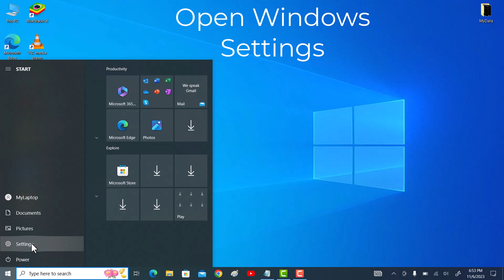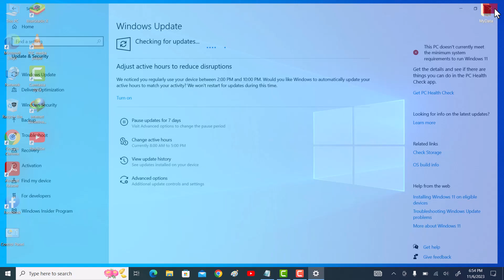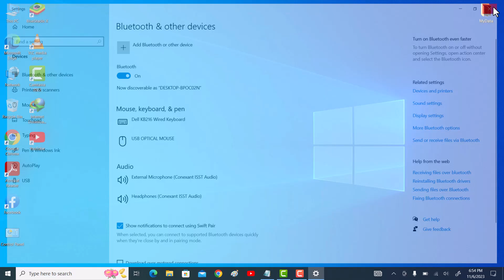How To Fix Bluetooth Couldn't Connect On Windows 10 Laptop | Solve Bluetooth Problem PC | Working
Hi friends, This video tutorial is about "How To Fix Bluetooth Couldn't Connect On Windows 10 Laptop | Solve Bluetooth Problem PC | Working"

If you are facing problem like Bluetooth could not connect then do watch my this simple tutorial in which I will share quick and working way to fix Bluetooth couldn't connect on windows 10 laptop.